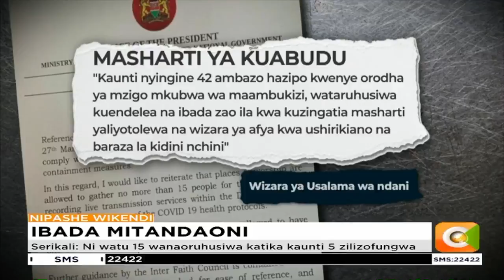Serikali: Ni watu 15 wanaoruhusiwa kwenye sehemu za ibada katika kaunti 5 zilizofungwa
Serikali imetoa muongozo mpya kuhusiana na namna ibada za mitandaoni zitakavyofanyika, haswa kwa kaunti tano zilizofungiwa kudhibiti corona.
Kwenye taarifa ya wizara ya usalama wa kitaifa, ni watu 15 pekee watakaoruhusiwa katika sehemu za kuabudu ili kufanikisha mahubiri na ibada za moja kwa moja. Hata hivyo, ibada katika kaunti nyingine nje ya tano hizi zitaendelea kwa masharti yaliyokuwepo awali. Wizara ya usalama pia imewaonya wanaokaidi masharti yaliyowekwa na wizara ya afya. Taarifa hii ya serikali ikijiri wakati ambapo jamii ya waisilamu nchini ikijiandaa kuukaribisha mwezi mtukufu wa Ramadhan.